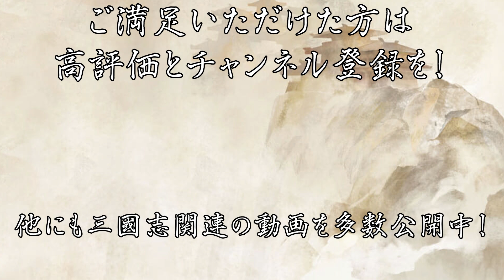トータルウォー 三国志 裏切られた世界 16話 最終話「孫策天寿全う」 Total War THREE KINGDOMS A World Betrayed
PC用ソフト「トータルウォー 三国志 ( Total War THREE KINGDOMS )」のゲーム実況動画。セガより発売。

2020年3月19日に公開された有料DLC「A World Betrayed (裏切られた世界)」の新キャンペーンシナリオを孫策でプレイ。

バージョン：2020年3月19日アップデートver1.5
モード：キャンペーンモード A World Betrayed (裏切られた世界)
戦闘モード：リアリズムモード
君主：孫策
難易度：キャンペーン-ノーマル、戦闘-レジェンダリー

トータルウォー 三国志 裏切られた世界 Total War THREE KINGDOMS A World Betrayed プレイリスト